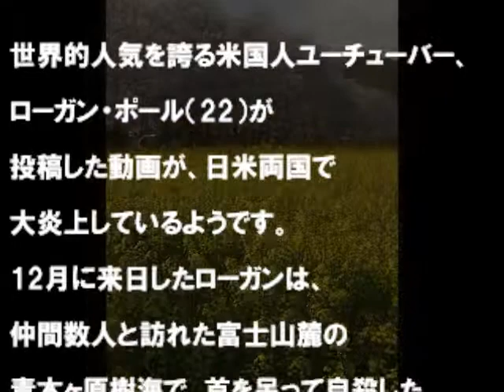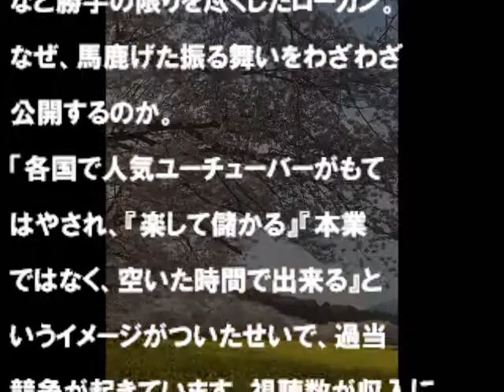2018年の気になるニュース【遺体動画で大炎上！！ダメージを受けたユーチューバーの今後は！？】 22歳で年収14億円のユーチューバー）20180120 国際ニュース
世界的人気を誇る米国人ユーチューバーの
ローガン・ポール（22）が投稿した動画が、
日米両国で大炎上しているニュースです。

取り返しのつかないことをしてしまったことについて、
謝罪してもネット上に一度投稿してしまえば、
完全に取り消すことが出来ないことを象徴したニュースと思います。

皆さんはどのように思われますか・・・？